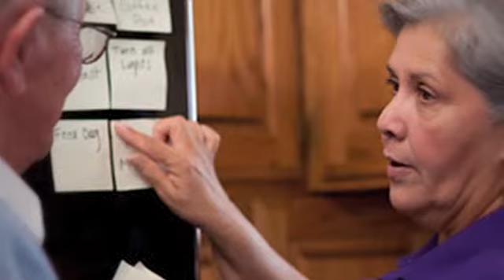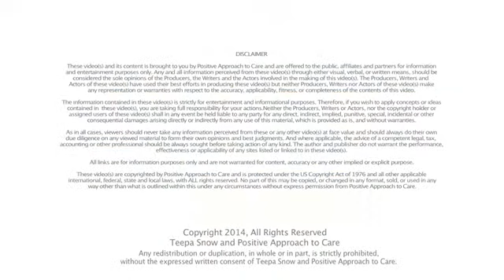Teepa Snow Care Tip 2014